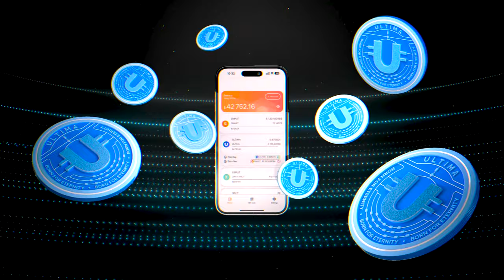🚗 GLOBAL ULTIMA CAR PROGRAM 🚀 प्रारंभ - 1.03.2024🔥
हम ULTIMA कार प्रोग्राम शुरू कर रहे हैं – यह 50% तक के कैशबैक के साथ इकोसिस्टम के मुख्य टोकन ULTIMA के बदले लक्जरी और अन्य कारों को प्राप्त करने का एक अद्भुत मौका है। जर्मनी, ऑस्ट्रिया, स्विट्जरलैंड, संयुक्त अरब अमीरात और दूसरे देशों के हजारों टोकन धारक इसे पहले ही प्राप्त कर चुके हैं!

और अब ULTIMA टीम 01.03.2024 को बड़े पैमाने पर लॉन्च होने वाले GLOBAL ULTIMA CAR PROGRAM की घोषणा करने के लिए तैयार है! और प्री-रजिस्ट्रेशन 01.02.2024 से शुरू होगा।

इसके बारे में और अधिक जानकारी आप हमारे टेलीग्राम चैनलों पर प्राप्त कर सकते हैं

 हमारे साथ सम्पर्क में रहें और 2024 के मुख्य उपहार GLOBAL ULTIMA CAR PROGRAM को न चूकें!🔥